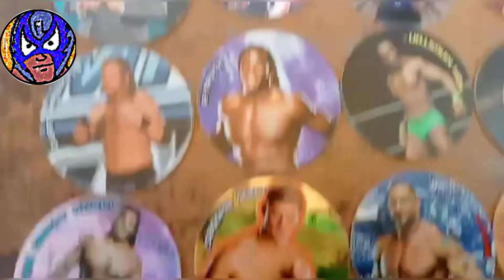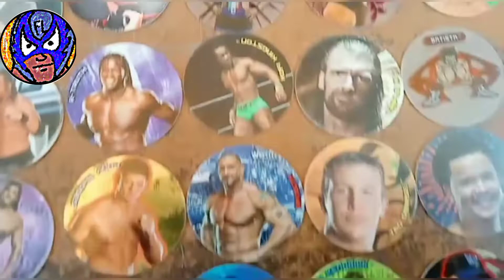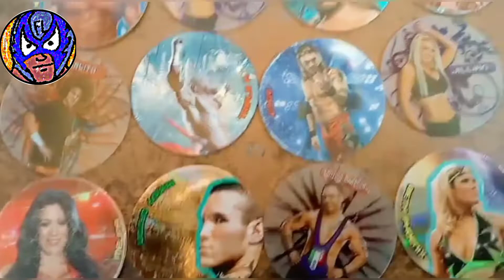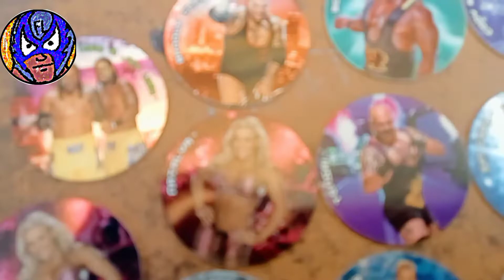#2 Compartiendo Mi Colección de tazos de la wwe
Video. Num. 2
el día de hoy, en este video te comparto mi colección de Tazos de WWE,  del año "2009", y por supuesto algunos del año "2013". dónde de manera de Personal.